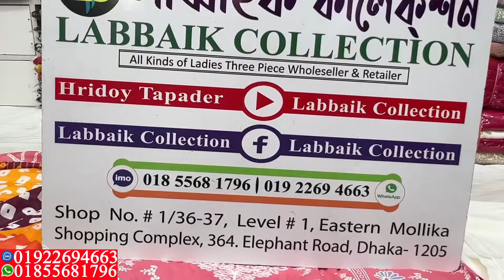পাকিস্তানি ডিজাইনার কাজ করা কটন থ্রি পিস কালেকশন || Pakistani three piece collection & price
পাকিস্তানি ডিজাইনার কাজ করা কটন থ্রি পিস কালেকশন || Pakistani three piece collection & wholesale price

✅Shop Address:
⏩ইস্টার্ন মল্লিকা শপিং কমপ্লেক্স।
⏩লাব্বাইক কালেকশন।